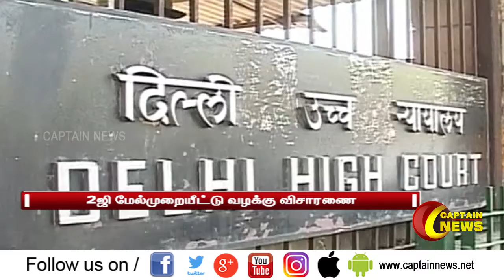2ஜி வழக்கு விசாரணையை செப்டம்பர் 21ம் தேதிக்கு ஒத்தி வைப்பு - டெல்லி உயர்நீதிமன்றம்